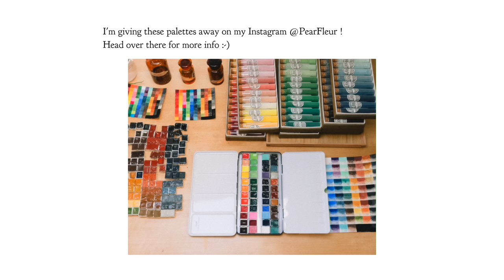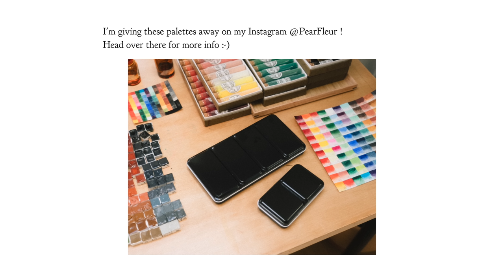MAKING PAINT💧: 104 COLORS | art asmr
What was your favorite grinding moment? Mine's at 8:32

*These items were gifted to me & I did not receive monetary compensation or request to make a video.

I will be giving away the two palettes that were shown at the end of this video! Head over to my instagram to check it outtt.

✦TIMESTAMPS
0:00 Unboxing Choosing Keeping
1:34 Grinding and Prepping Pigments
9:26 Making the Paints
20:22 Swatching

💧 Material List
🌿 Saiun-do Kyoto Nihonga Mineral 104 Pigment Set
🌿 acacia honey
🌿 glycerin
🌿 distilled water
🌿 glass Muller & glass palette

⭐ Q&A LIST BELOW:

💧 More info on the pigments?
🌿 these pigments are an exclusive collaboration between Choosing Keeping and a lovely pigment store called Saiun-do in Japan. I've talked about these pigments more extensively in my other recent videos as well.

💧Gloves & Respirator?
🌿 YES. I should 100000% be wearing gloves and a mask. If I wasn't filming I would have. However, the last time I wore gloves in a paintmaking video, the sound of the gloves were unpleasant to listen to to many people. I decided for the sake of the video to omit them. However, yes. Gloves are very necessary especially if you are not working with pigments specifically made for Nihonga paintings.

💧 Why add honey?
🌿 this step is optional but i prefer to add it since it gives the paints a nice texture. it will also preserve moisture.

💧 Filming Equipment?
🌿 Camera: Sony A7rIV
Lens: Sony - FE 24-105mm F4 G
Mic: Sennheiser MKE 600
Tripod: Slik Pro 500 DX

💧 Why don't the pigments fit back in after crushing them?
🌿 (Someone more knowledgeable, please correct me if I'm wrong) I'm assuming it's because the pigments were much more compact before being crushed. In its "rock" form, the powder is super compressed and tight which allows it to fit into the vials.

💧 Why make handmade paints rather than buying ones at the store?
🌿 It's kind of like cooking your own food. There are delicious meals you can buy from restaurants but food made from home is a different kind of delicious.